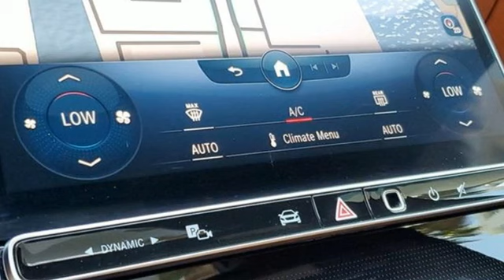Used 2022 Mercedes-Benz S-Class Miami Fort Lauderdale, FL BA4159 - SOLD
Year: 2022
Make: Mercedes-Benz
Model: S-Class
Trim: S 580
Engine: 8 Cylinder Engine
Transmission: 9-SPEED A/T
Color: Ga
Mileage: 16108
Stock #: BA4159
VIN: W1K6G7GB5NA110894

Address:
1240 North Federal Highway